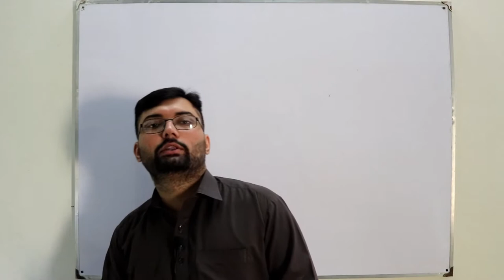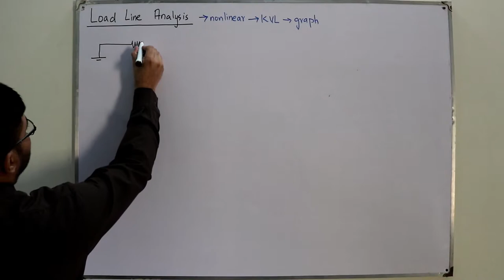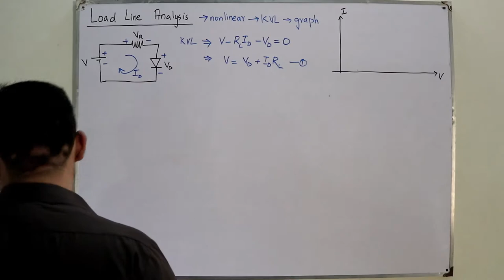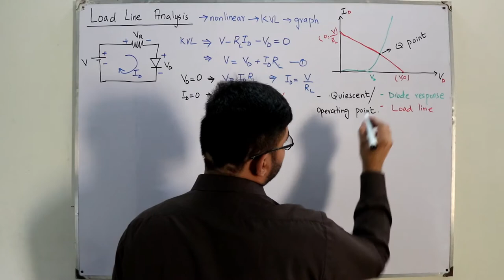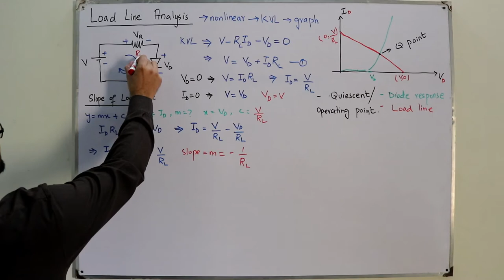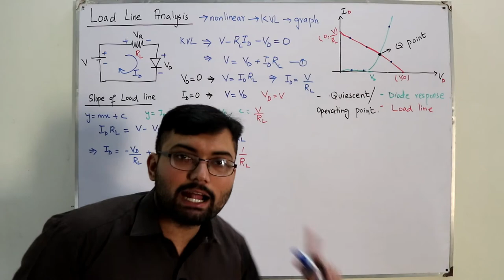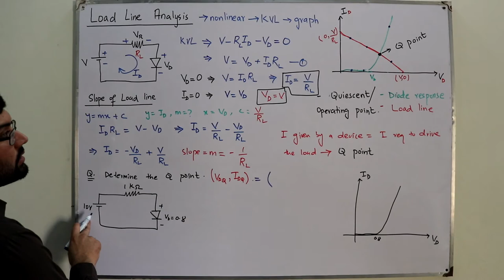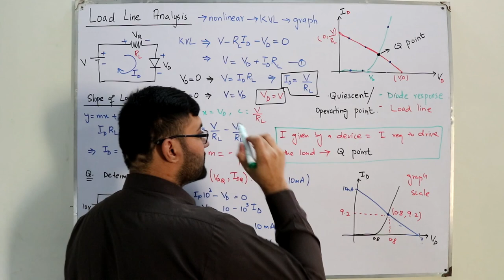Load line analysis of a diode | Q Point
Lecture 12
Load line analysis of a diode
Q point